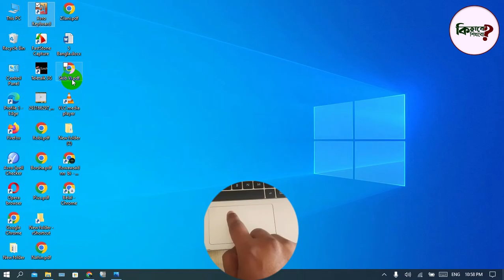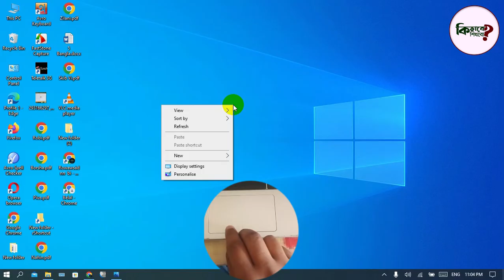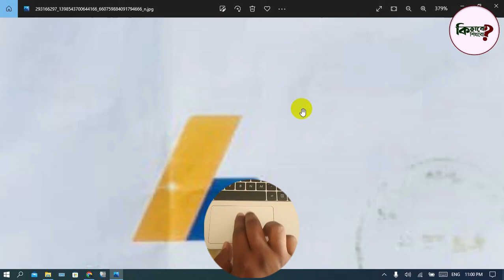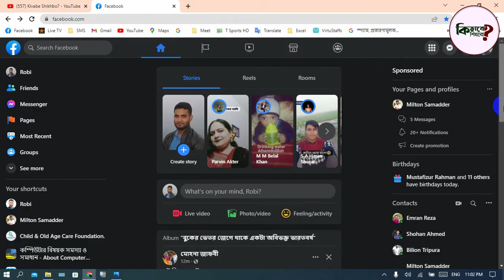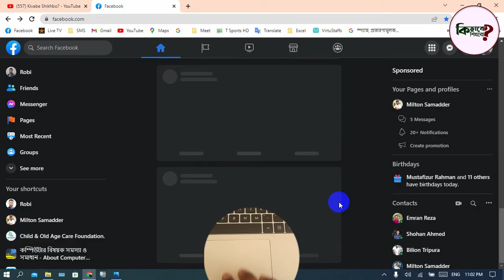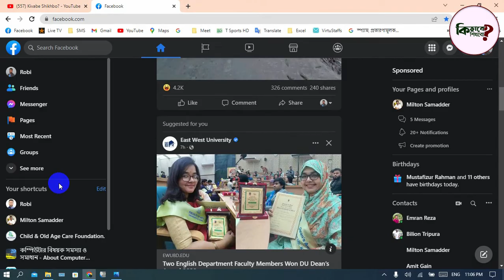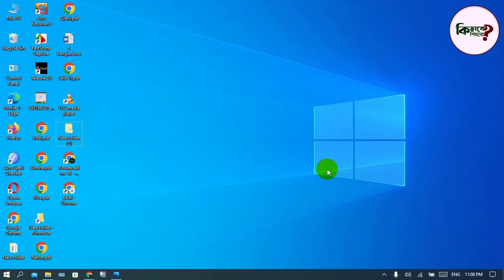Laptop Touch Pad Use Tricks in Windows 10 | ল্যাপটপ টাচ প্যাড ব্যবহারের চমৎকার ট্রিকস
Hi Dear,

My name is Belal Hossen Robi and I am here to teach you every detail you want to learn for FREE. Started with Microsoft Office, Excel, Power Point, Browsing and you can solve any problem of computer. I also have plans for other software in the future. I have experience of 3 years in Basic Computer teaching. Now I'm teaching it to everyone who can't afford expensive institutions.

Share the love, spread the word:

1) Share this free course with a friend